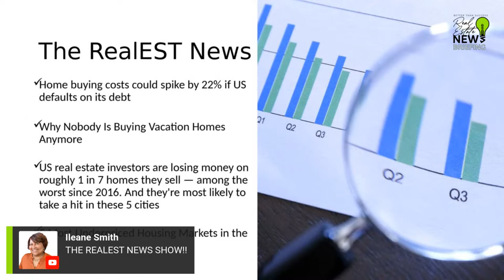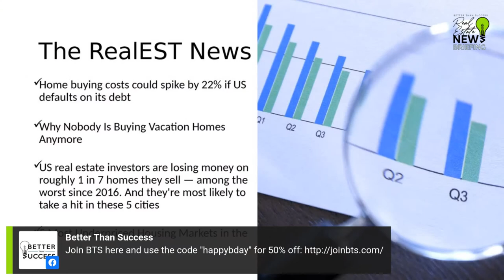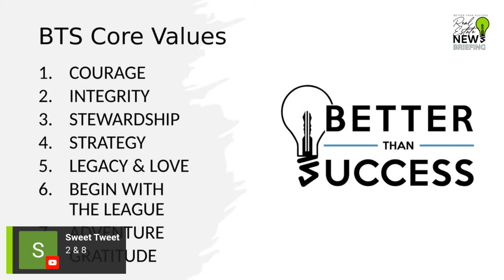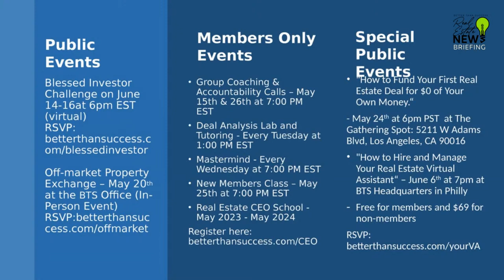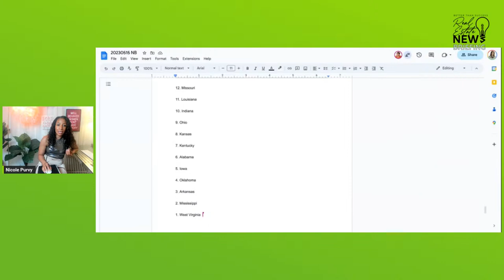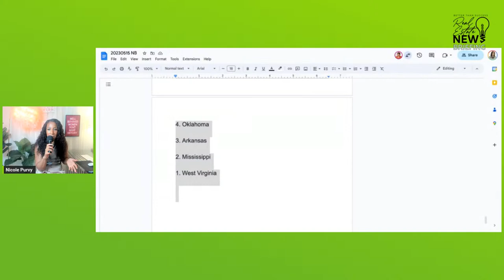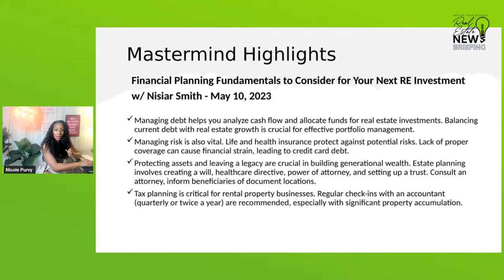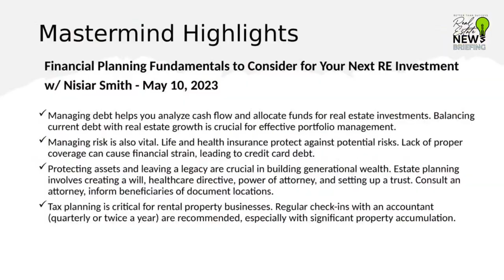Home Buying Costs Could Spike 22% if US Defaults on Debt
NEW NAME: The RealEST News Show

Nicole Purvy, CEO of Better Than Success, shares this week's real estate, mortgage rate and housing industry policy news for savvy landlords and investors.

She also breaks down how changes in today's market will impact your investment strategy!

Learn how to read between the lines to dissect the latest news affecting your real estate business and how to adjust your investing strategy.

Nicole is a toddler mom, author, TEDx speaker, real estate entrepreneur and the CEO of the Better Than Success Real Estate League. She is known for her expertise in transforming W2 employees into successful landlords and real estate coaches.

She is also the founder of Philly Real Estate Week and WIRE (Women in Real Estate Summit).

Although Nicole resides in LA, she continues to invest remotely in Philly. She is also a partner of BTS Funding

Article Links:

Home buying costs could spike by 22% if US defaults on its debt (CNN)

US real estate investors are losing money on roughly 1 in 7 homes they sell — among the worst since 2016. And they're most likely to take a hit in these 5 cities (Yahoo Finance)

5 Most Underpriced Housing Markets in the U.S. (Insider Monkey)